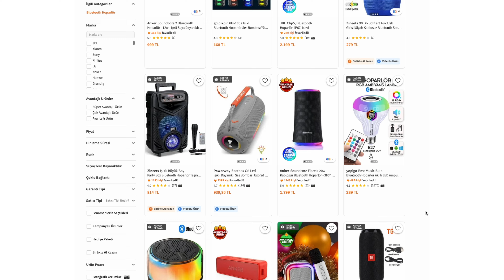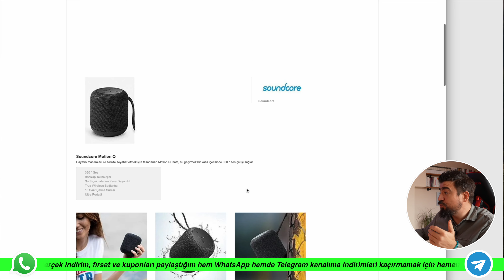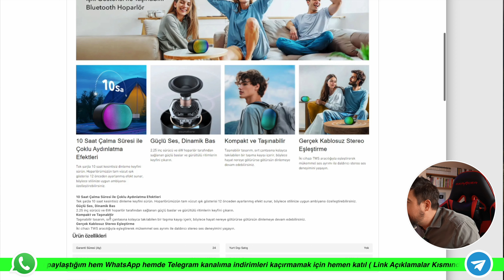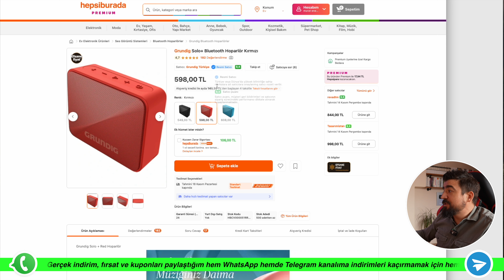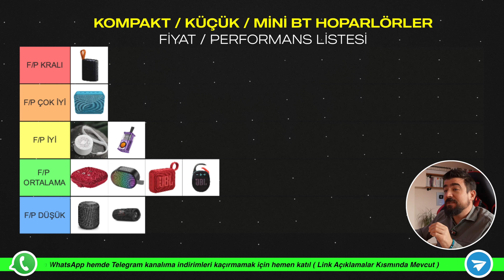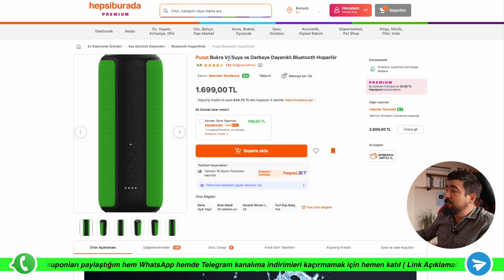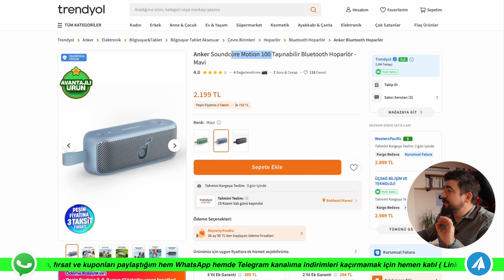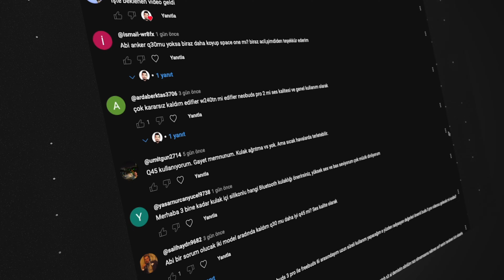EN İYİ F/P BLUETOOTH HOPARLÖRLER!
📎 NOT:  Yukarıdaki linkleri kullanarak Hepsiburada mobil uygulama ile satın alırsanız bana ufak bir destek olmuş olursunuz, teşekkürler

(2 kanaldada aynı içerikler paylaşıyorum sana uyana katılabilirsin,
Whatsapp grubunda numaran ben dahil kimse tarafından gözükmez)